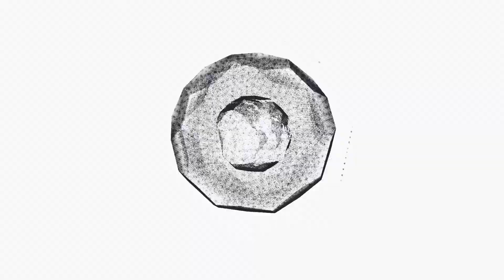"Bold" (FBC Richlands) (September 20, 2020)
Taking a brief break from Romans, Pastor Mike dives into 2 Timothy 1 and looks at what it means to be bold for Christ in difficult times.